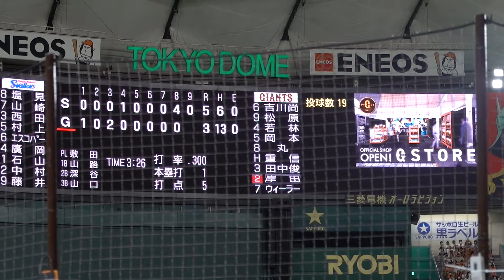2020年東京ドーム最終戦最終回で手拍子ファンファーレ二連発！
チャンスになると流れる後楽園球場時代から伝統の「手拍子ファンファーレ」が最終戦9回の裏、田中俊太と代打大城卓三の所で2連発で流れ、結果2者凡退でゲームセット、試合には破れましたが、毎試合流れる訳では無い東京ドームの手拍子ファンファーレが最後に聞け感無量でした。